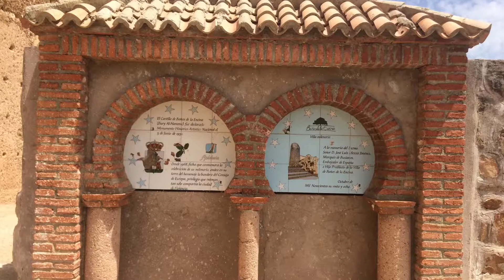Baños de la Encina - Jaén - Andalucía 🇪🇸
El bonito pueblo de Baños de la Encina en la provincia de Jaén.